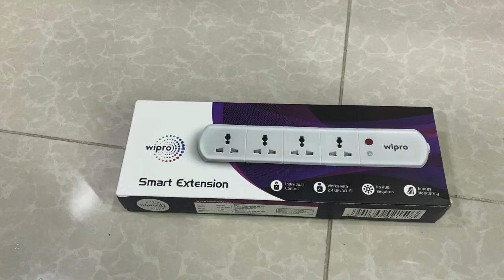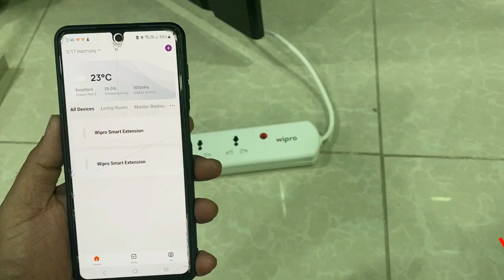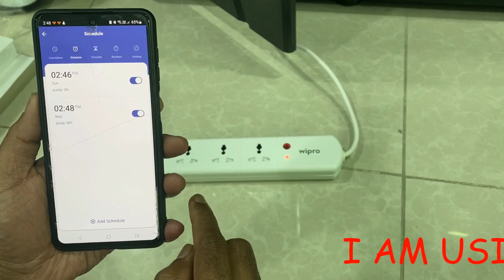Wipro smart extension DSE2150 - Using smart extension for Aquarium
Using Wipro smart extension for Aquarium.